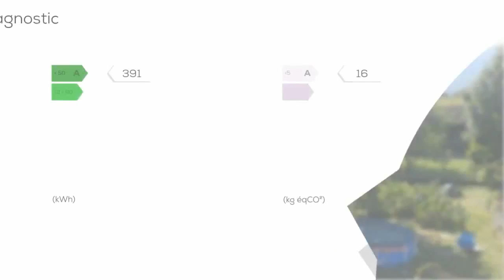A vendre - Appartement - Brié-et-Angonnes (38320) - 3 pièces - 62m²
BRIE ET ANGONNES, appartement de type 3 en parfait état, proche de la mairie, sur 2 niveaux, composé d'une entrée avec cave en RDC, un séjour avec cuisine équipée, un balcon, 2 chambres, une salle de bains, doubles vitrages, double exposition, très belle vue sur les massifs, parking facile. Mérite votre visite. Honoraires à la charge du vendeur.